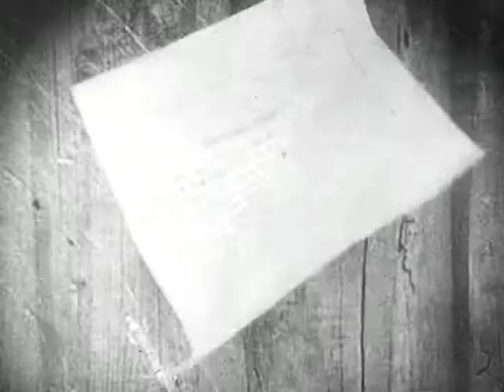Mother (Мать), by Vsevolod Pudovkin, USSR 1926 2/7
Mezhrabpom-rus 1926, direction Vsevolod Pudovkin. Film based on Maxim Gorky's famous novel "Mother".
Историческая драма Всеволода Пудовкина по известному роману М. Горького "Мать", Межрабпром, 1926 год.